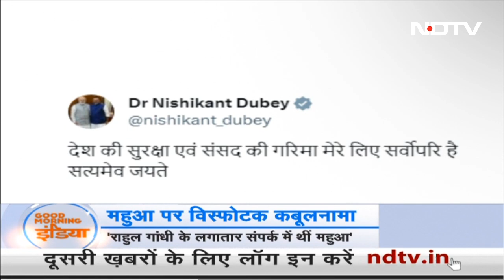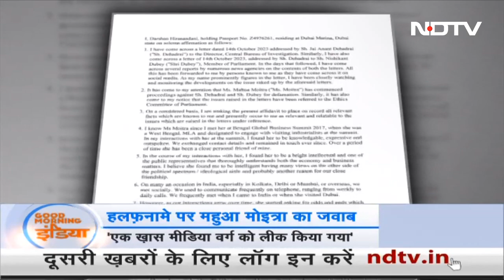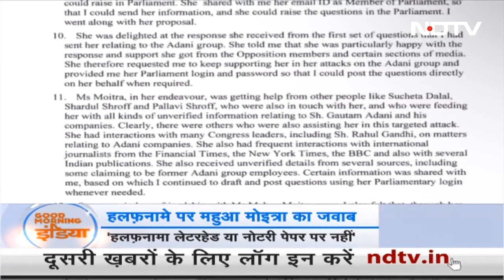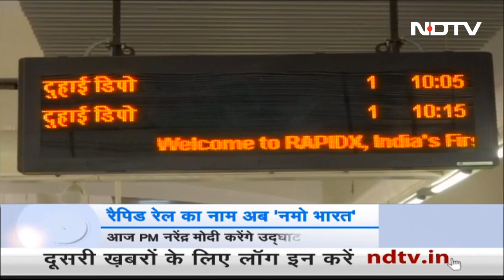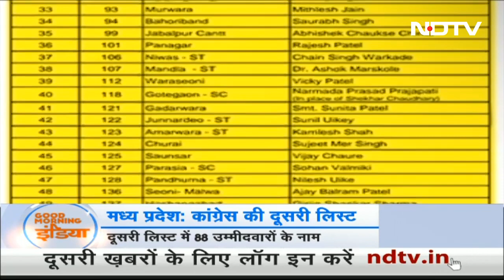Darshan Hiranandani ने शपथपत्र में कहा - Mahua Moitra ने संसद का लॉग इन, पासवर्ड दिया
कारोबारी दर्शन हीरानंदानी (Darshan Hiranandani) ने अपने कबूलनामे में तृणमूल कांग्रेस की सांसद महुआ मोइत्रा पर गंभीर सवाल खड़े किये हैं. रिश्‍वत लेकर संसद में सवाल पूछने के मामले में हीरानंदानी ने शपथ पत्र सार्वजनिक किया, जिसके मुताबिक, तृणमूल कांग्रेस सांसद महुआ मोइत्रा ने उन्‍हें अपने संसद अकाउंट के लॉग इन और पासवर्ड डिटेल्‍स शेयर किये थे. साथ ही दर्शन हीरानंदानी  ने माना कि उन्‍होंने महुआ मोइत्रा के अकाउंट पर सवाल भी अपलोड किये.